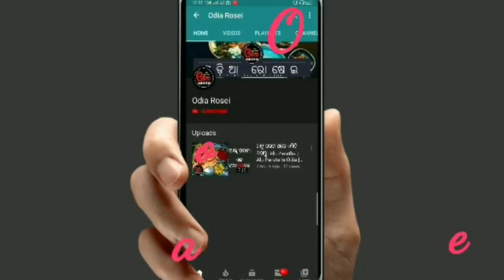ଡାଲଗୋନା କଫି କିପରି ବନାନ୍ତି ? Dalgona Coffee in Odia | How to Make Dalgona Coffee with Spoon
Eehi video re ame Dalgona Coffee ra sampurna preparation dekhiba.

Keep Supporting..

13 inch Flexible Gorillapod Tripod